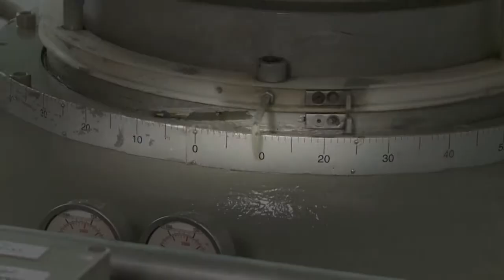WILLEMOES ON THE SEA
The new frigate Peter Willemoes was last week tested by the crew for the first time. There was among other things, trained security with old and new people.